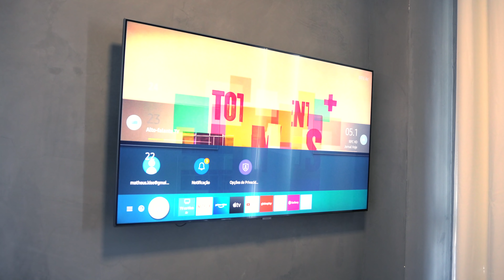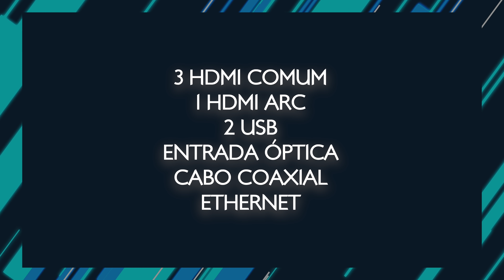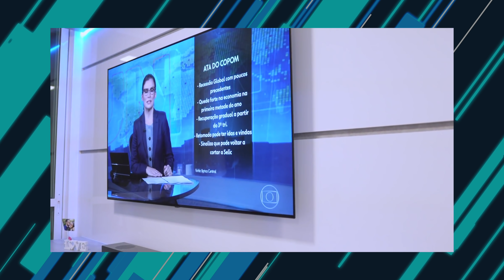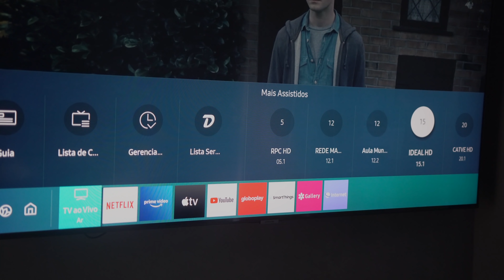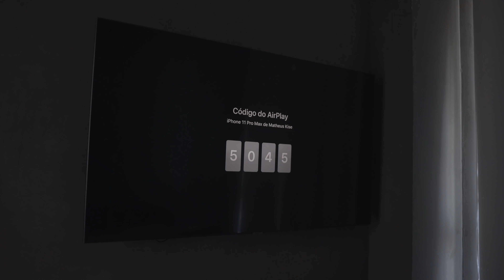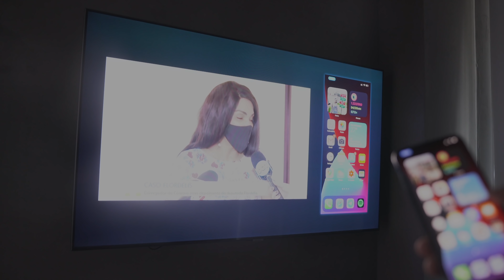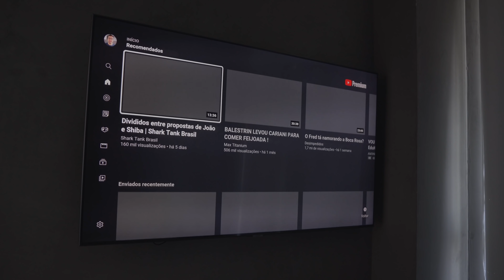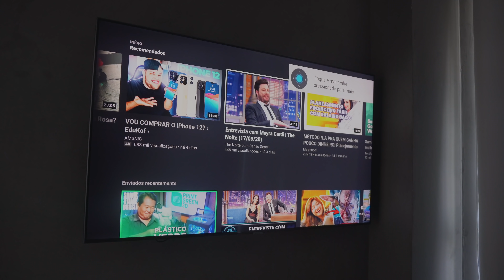Q80T é minha PRIMEIRA TV QLED 4K! Será que valeu a pena? ANÁLISE!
📲 COMPRE qualquer coisa na AMAZON (br) em até 10x sem juros

😉 PRODUTOS QUE EU MAIS GOSTO DA XIAOMI:
📲 REDMI NOTE 8
📲 MI A3
📲 MI 9T PRO
⌚️ AMAZFIT GTS
⌚️ MI BAND 4